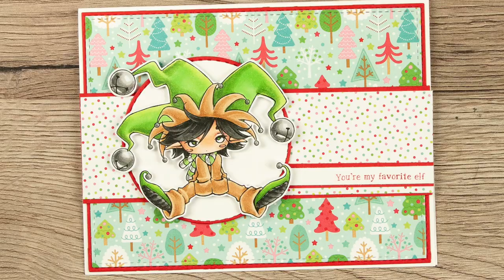Real-Time Coloring Of Scruffy The Elf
Tutorial where I show how to make a card based on a sketch that is CASEd from a pattern paper packaging by Doodlebug Designs. Focal image is Scruffy The Elf by Make It Crafty colored with alcohol markers.

Copic:
E000, E00, E21, E11, E04, B63
YG67, YG17, YG07, YG05
T4, T2, T0
E35, E34, E31
T10, T8, T6, T4

Supplies:
• *Scruffy Digi Stamp in Digital images

• Doodlebug Milk & Cookies Paper Pad 6x6
[ Amazon US ]

• Simon Says Stamp STITCHED CIRCLES Wafer Dies SSSD111456 In Stitches

• Simon Says Clear Stamps NAUGHTY AND NICE ELVES sss101914 Stamptember

[ Amazon US ]

• 03441 Fiskars PREMIUM CUT LINE Paper Trimmer 12 Inches

• CANON PIXMA MG6620 WIRELESS ALL-IN-ONE COLOR CLOUD Printer, Mobile Smart Phone, Tablet Printing, and AirPrint(TM) Compatible, Black
[ Amazon US ]

Video stuffs:
Camera: Canon 70D
Editing Software: Final Cut Pro X